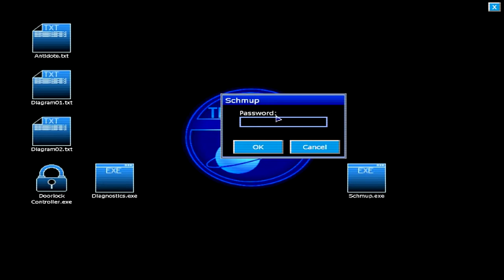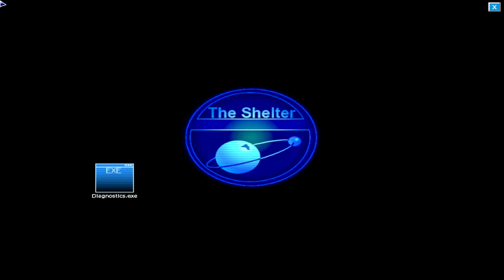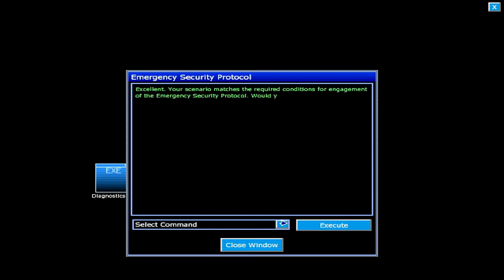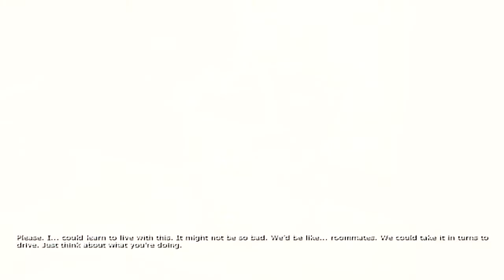[RO] Penumbra: Black Plague-Finalul E Aproape #8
Yahoo: EternalDarkZone
Skype: eternaldarkzone
Next part...soon!